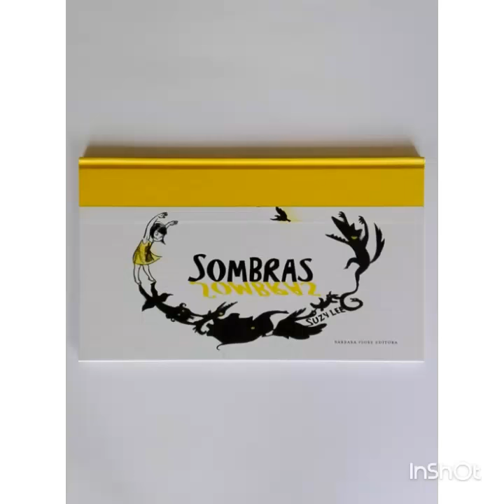"Sombras" - Suzy Lee. 2010. Barbara Fiore Editora.